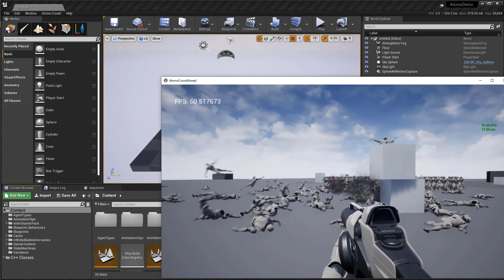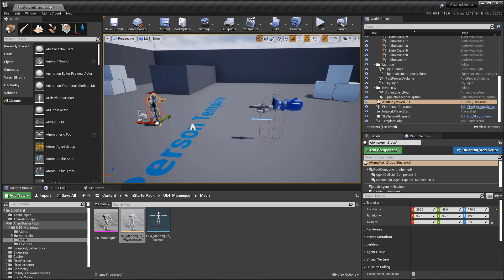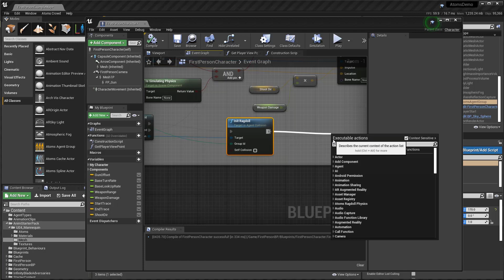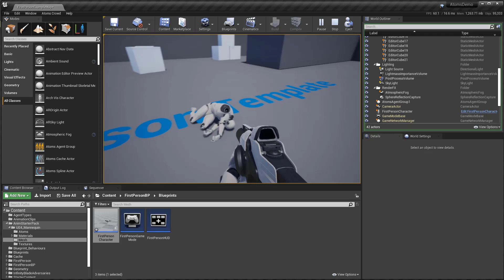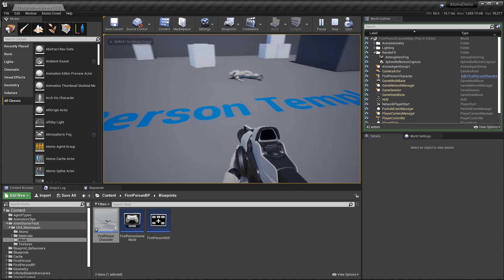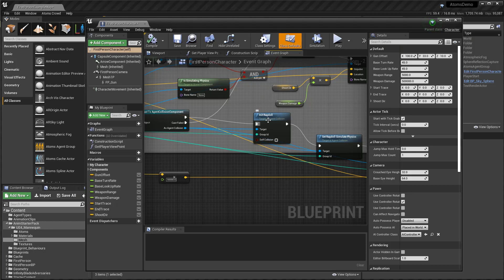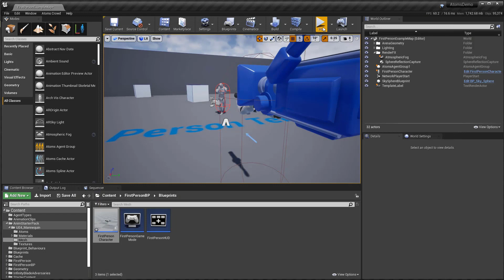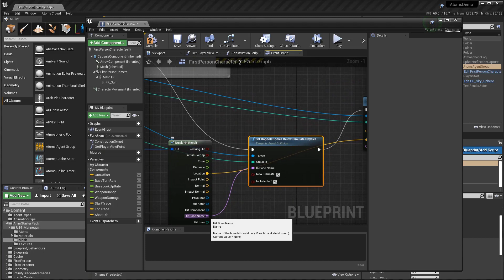AtomsUnreal - Ragdolls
Toolchefs Atoms Crowd for Autodesk Maya, SideFx Houdini, Unreal Engine, Gaffer, Isotropix Clarisse and Foundry Katana